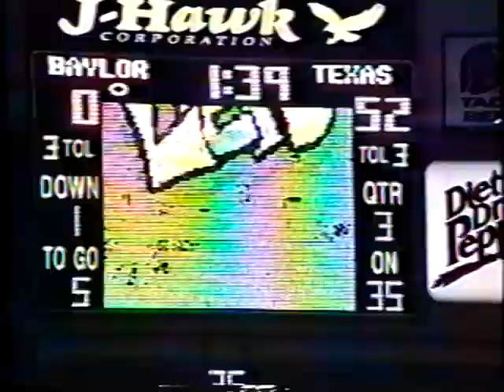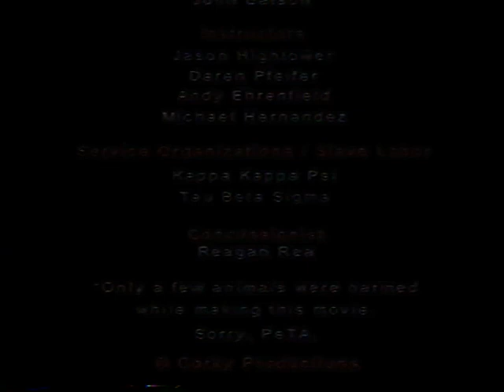1999 Baylor University Golden Wave Band Year in Review Video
1999 Baylor University Golden Wave Band Year in Review Video. Video by Cory Porter, edited by Megan Harris. Band director Jeff Grogan.